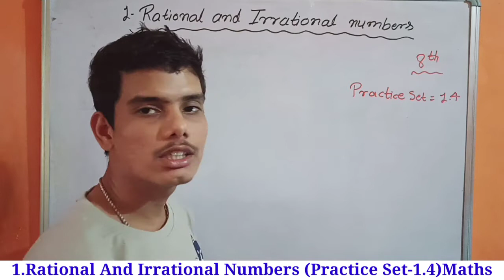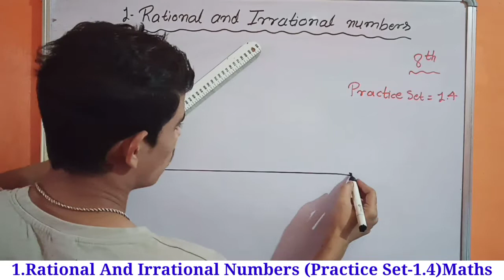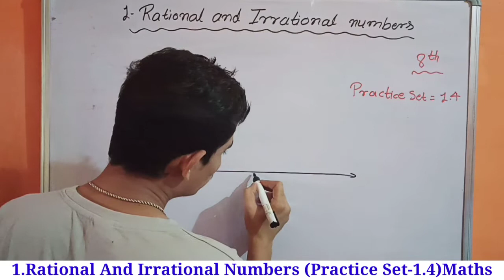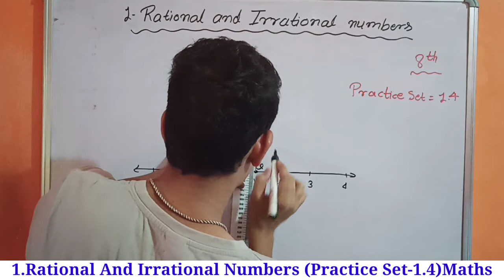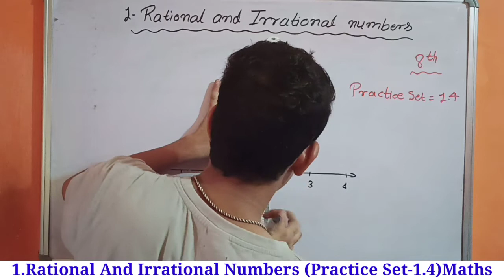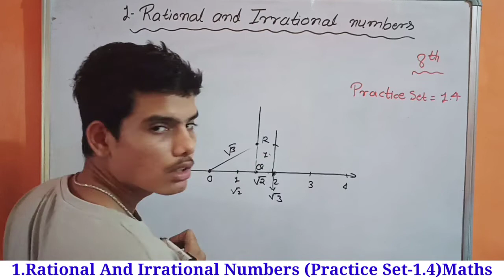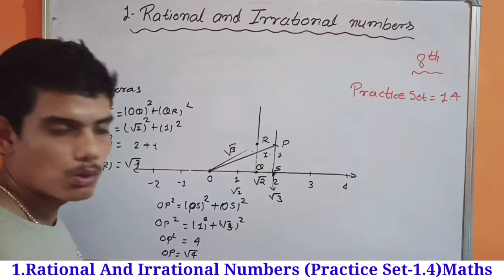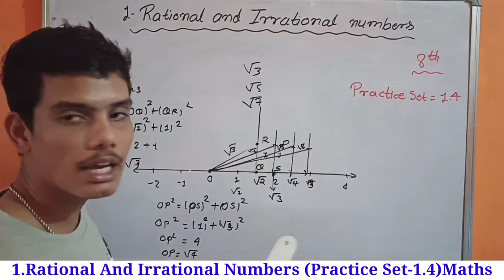1. RATIONAL AND IRRATIONAL NUMBER || Practice Set - 1.4 || Class 8th || Maths || Maharashtra board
HELLO GUYS .

1. Rational And Irrational Number || Practice Set - 1.4 || Class 8th || Maths || Maharashtra board